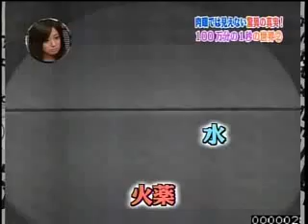aufnahmen mit hochgeschwindigkeitskamera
aufnahmen-einer-hochgeschwindigkeitskamera